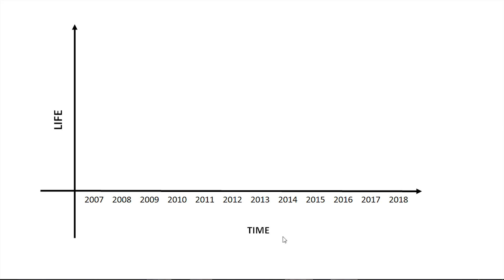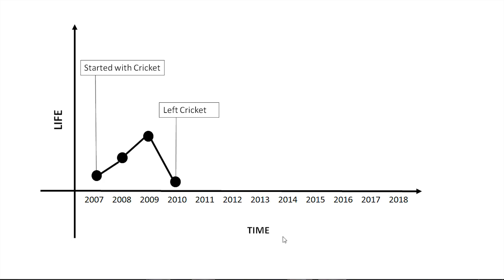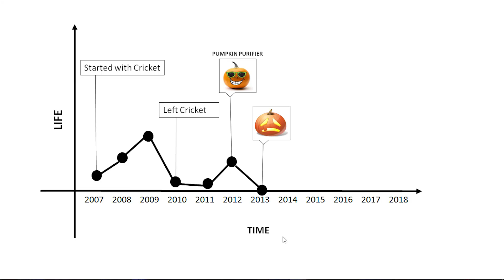Research without boundaries | Yashraj Bharadwaj & Yuvraj Bharadwaj | TEDxDelhi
If a degree was a pre-requisite of invention, these school kids would not have invented over 20 new sustainable technologies including a plant based water purification system.

In this talk they share their vision of research without boundaries a co-working research space for young people.

Yashraj Bhardwaj is a 17 year old researcher, ideator, technologist & inventor. He is the Co-founder of Zenith Vipers (along with his identical twin brother Yuvraj), a company which encourages students to come up with their ideas and research projects for the betterment of society. He is part of 22 research projects and 7 published Patents. Their research projects include smart water purification system, all in one medical assistance machine, Home automation using BCI, etc. They are most famous for their first project, a purifier which removed/extracted heavy metals from river water using Pearl Millet (Bajra) powder. They have presented their research papers at various national and international science fairs and won several awards. Recently the prestigious Karmaveer Chakra Award 2016.

Yuvraj Bhardwaj is a 17 year old researcher, ideator, technologist & inventor. He is the Co-founder of Zenith Vipers (along with his identical twin brother Yashraj), a company which encourages students to come up with their ideas and research projects for the betterment of society. He is part of 22 research projects and 7 published Patents. Their research projects include smart water purification system, all in one medical assistance machine, Home automation using BCI, etc. They are most famous for their first project, a purifier which removed/extracted heavy metals from river water using Pearl Millet (Bajra) powder. They have presented their research papers at various national and international science fairs and won several awards. Recently the prestigious Karmaveer Chakra Award 2016.